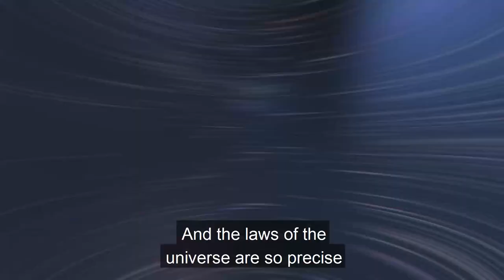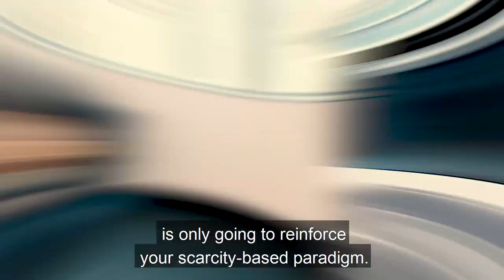Is Seeking Out Free Stuff Keeping You Poor? | Ron Malhotra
Is Seeking Out Free Stuff Keeping You Poor?

What if seeking out free value was destroying your abilities and re-enforcing the mindset that is keeping you in scarcity?

Enjoying free stuff is fine, but continually seeking out free, is like telling your mind that you are deprived of resources and that’s why you must keep seeking things, without giving up anything of value in return.

Instead of seeking free, consider the following:

1. Enter into a fair exchange
2. Become resourceful enough to earn something that has a higher intrinsic value

Seeking out free is keeping you broke. Get out of this scarcity mindset now..

Watch as I uncover whether 'Seeking Out Free Stuff Is Keeping You Poor'.